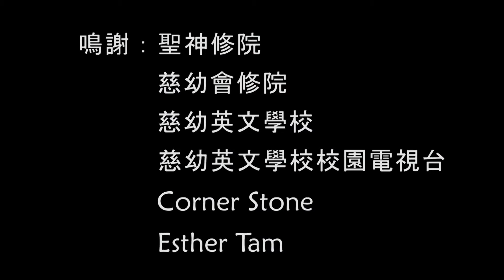2010－2011年度慈青主題曲Action Song MV－讓主耶穌找你